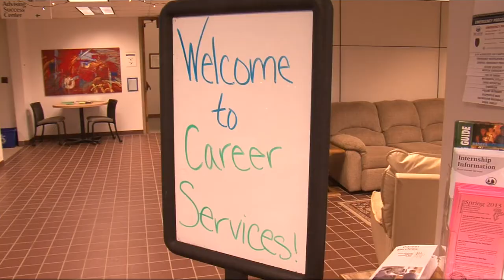Study Shows BSU is Helping Local Economy - Lakeland News at Ten - March 21, 2013